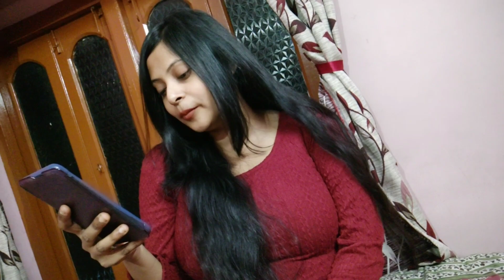I read all the YouTube Comments 💖banglavlog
I read YouTube comments